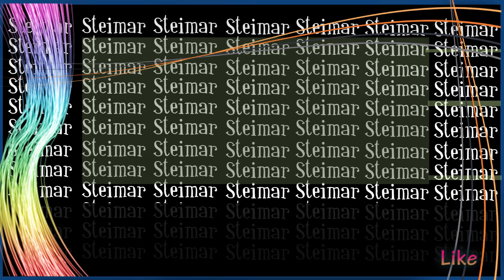Hi Stranger (Analisis)